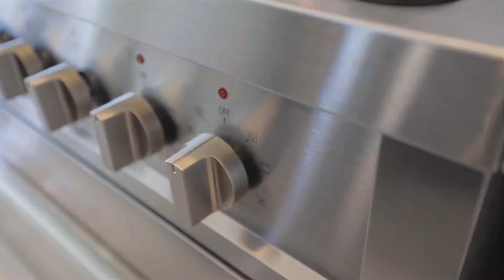91 Hackwood, Aurora ON L4G0V1 | 91 Hackwood, Aurora ON L4G0V1 Condos For Sale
This Home Has Got Style! Treasure Hill Luxury In Aurora Woods. Premium Extra Deep Lot & Over 3100 Sqft Of Living Space. Over $65K In Upgrades! This 4 Bed 4 Bath Features- Landscaped Front, Custom Kitchen With Tall Uppers, 8Ft Granite Island & Butler Pantry, Hardwood Floors Wide Maple Planks, Gas Fireplace, Double Doors, 7X3/4"Baseboards, Potlights, Gas Bbq Hookup, Valance Lighting, 10 Ft Ceilings Main, 9Ft Sec, Metal Roof Over Garage. Over $65K In Upgrades!
Extras:Extra Large Windows On Main, Lot Has Room For A Pool. Stainless Steel, Stove, Fridge, Dishwasher, Hood-Fan. Washer & Dryer, Electric Light Fixtures, Window Coverings & Blinds All Included. Steps To Schools, Bus & Shopping Nearby!

Franco Dinatale
Sales Representative
TORONTO CONDO TEAM
Right at Home Realty Inc
1396 Don Mills Road B121
Toronto, ON, M3B 0A7